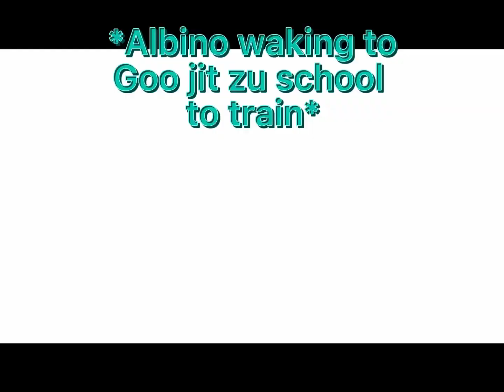You gotta say “I love you” back[heroes of goo jit zu] {READ DESCRIPTION}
Characters:
Thrash
Albino(his son)
Shadow(pantaro son)
Noah(me and blazagon son)
Asher(tygor son)